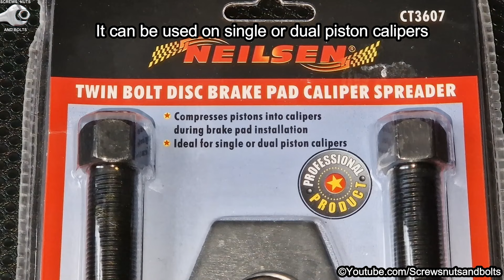Brake Caliper Rewind Tool For Single and Dual Piston Calipers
This is brake caliper piston rewind tool for both single and dual piston calipers. This tool works with brake pistons which are pushed straight back into the caliper, usually the front brakes. It is not for use on rear brake pistons which usually need to be rotated as they are pushed back into the caliper.

🚗 Caliper Tool ~

My videos are a guide to making repairs and also to provide helpful information.
Do not attempt to make any repairs unless you’re sure you know what you’re doing. For more detailed information, if something is not clear to you, or you don't understand something, have the repair carried out by a qualified mechanic or at your local car dealer. Any repair you carry out on your car you do at your own risk.